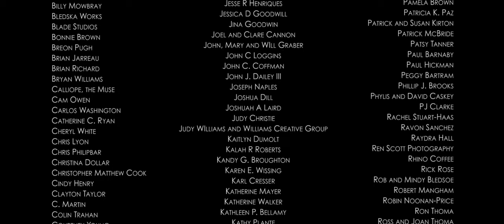Dandelion - a short film written and directed by Mary Thoma, starring Wanetah Walmsley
Dandelion is an award-winning film written and directed by Mary Thoma, starring Wanetah Walmsey, Chelsea Bryan, Kerry Cahill, Andy Bryan, and Kalah Roberts.